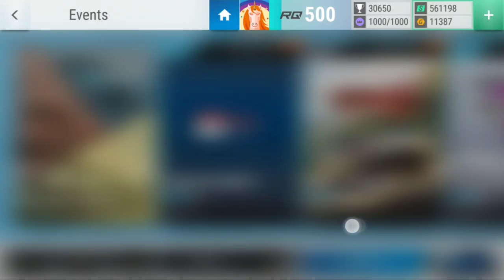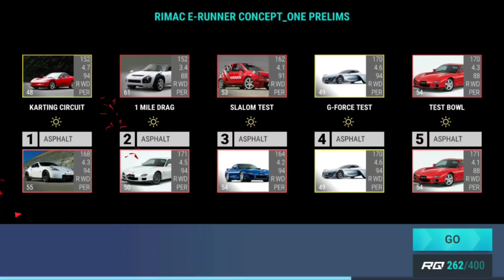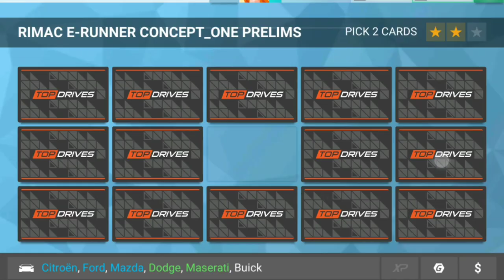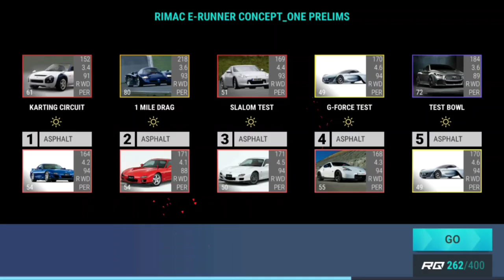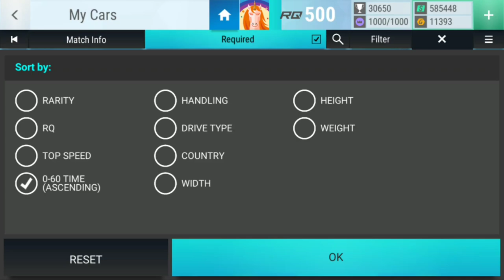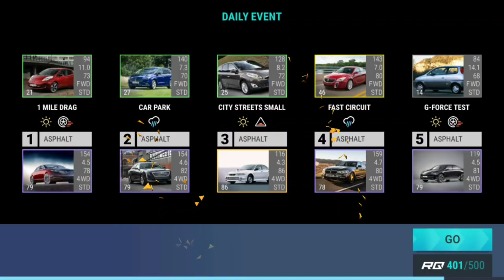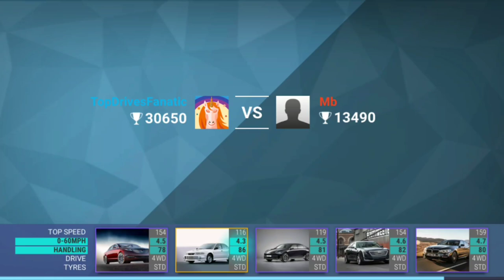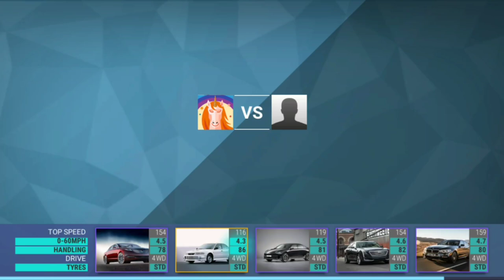Top Drives Events: Rimac E-Runner Concept One Prelims